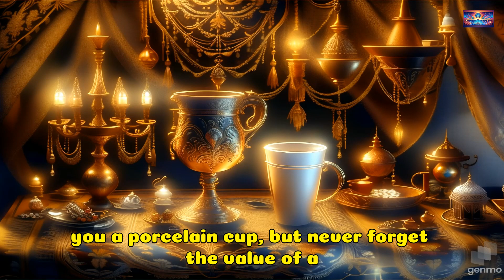"Embrace Humility: The Power of the Styrofoam Cup Principle"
"Explore the essence of real success with 'Embrace Humility: The Power of the Styrofoam Cup Principle.' In a world obsessed with outward achievements, discover the profound importance of staying true to your values and maintaining humility. This eye-opening video will challenge you to rethink success and show you the path to genuine fulfillment. Watch now, share your thoughts, and become part of a growing community dedicated to living meaningful lives."EmbraceHumility

 Humility, Success, Leadership, Recognition, Styrofoam Cup Principle, Personal Values "Grounded Success," "Mindful Leadership," "Authentic Values"

"Join the Movement: Share Your Styrofoam Cup Story & Inspire True Success.